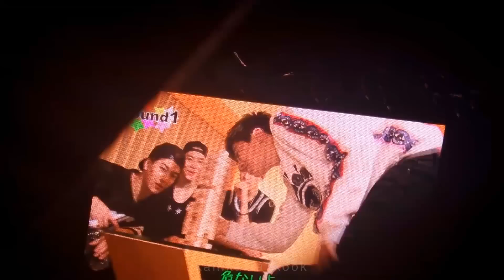GOT7 VTR @ 1st fanmeeting japan